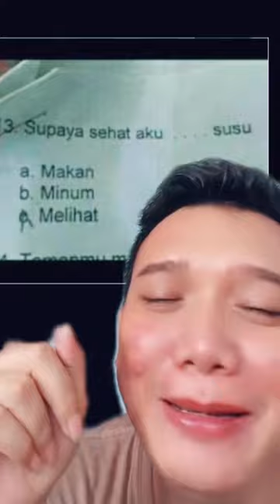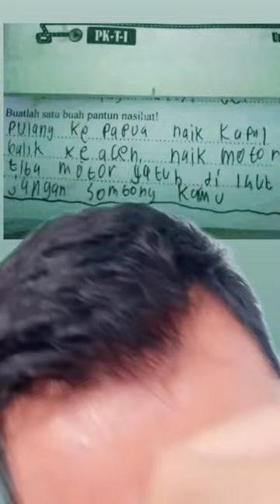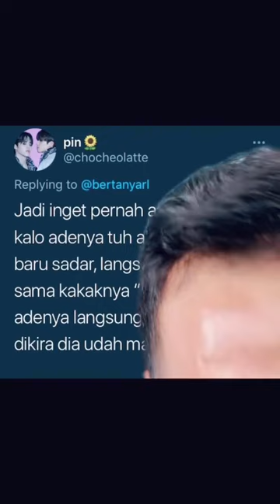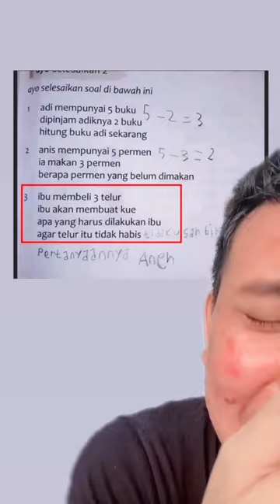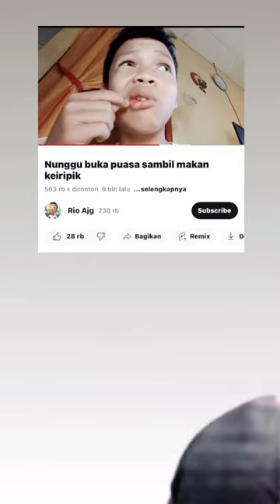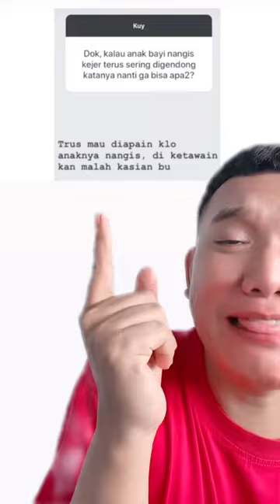Jawabannya Bikin Ketawa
Segala macam jawaban anak-anak sekolah dasar bikin ketawa.